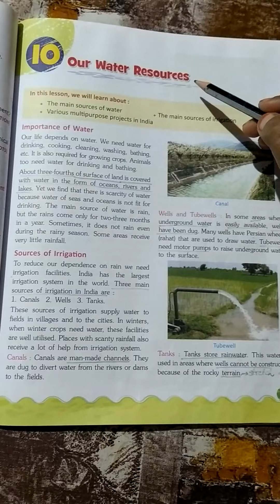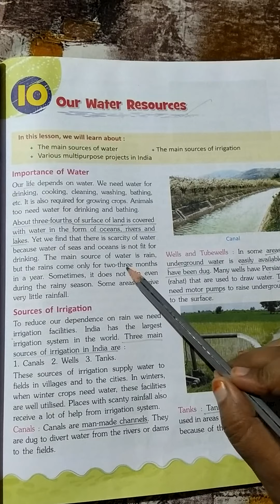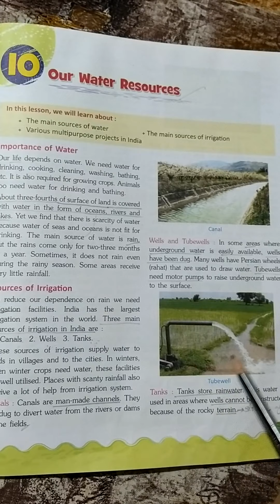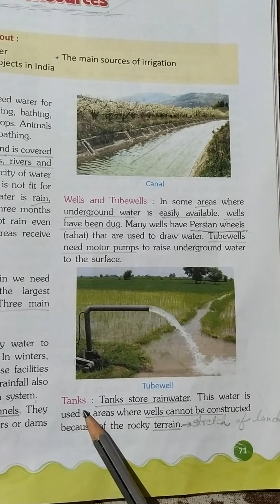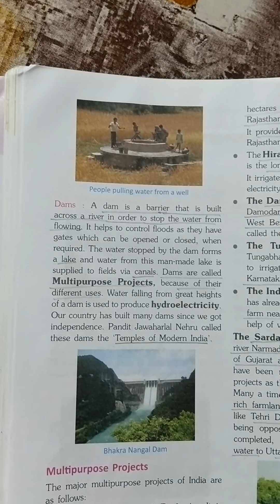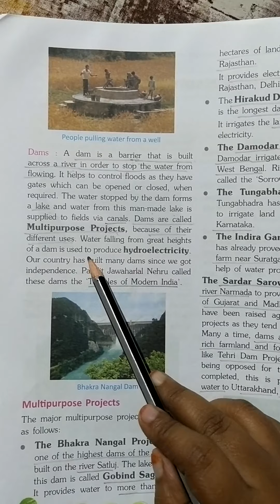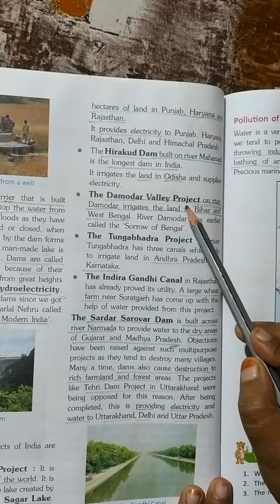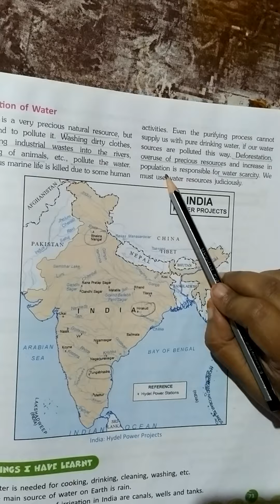Class-lV, S.st , ch - 10( Our Water Resources)